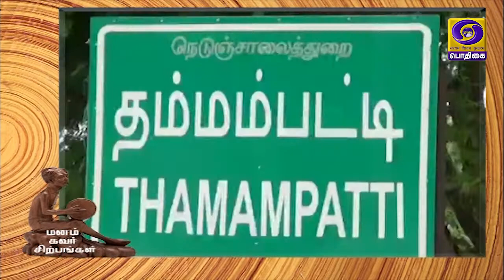மரத்திலும் கலை வண்ணம் கண்ட கலைஞர்கள்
கல்லிலே கலை வண்ணம் கண்டான் என்ற புகழுக்குரிய தமிழகத்தில், மரத்திலும் மனம் கவர் சிற்பங்கள் படைக்கும் சேலம் மாவட்டம் தும்மம்பட்டியை சேர்ந்த கலைஞர்கள் பற்றிய செய்தி